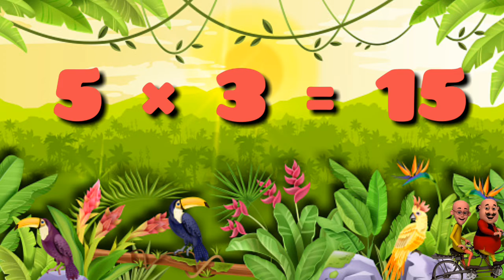पहाडे 2 से 10 तक | 2 se 10 tk pahada | table of 2 | pahade bachchon ke liye #6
This video is all about Alphabet, Rhymes for kids, Alphabet for Children. This cartoon song for Kids is not only for Kid's entertainment but side by side a teaching lesson imbibed for kids. Through this Kids can learn Alphabet easily in a playful way. kids are the gift of God they must be treated in a unique way where they can get or learn lessons in a joyful way with a smile on their faces.

This video with lots of animated pictures makes it easy for your child to recognize the English letters of the alphabet. Learn letter sounds of the English alphabet with sign language, Phonics and pictures of each letter and their sound.

Hindi Varnmala
Hindi Varnmala Phonics Song Hindi Phonics Song
Hindi nursery rhymes Nursery rhymes Learn
Hindi Varnmala
हिंदी वर्णमाला गीत
हिंदी वर्णमालागीत
हिंदी स्वरब्यंजन
हिन्दी वर्णमाला
वर्णमाला
क ख ग अ आ
ChunChun TV
hindi varnmala geet
hindi varnmala varnmala ka se kabutar

We provide Viedoes for children in very simple way.

@Naima study
@ChuChuTV Hindi
@Infobells - Hindi
@Chhotu TV